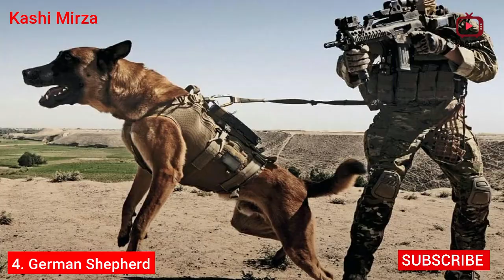Top 10 Most Dangerous And Scary Dogs Breeds in the World | دنیا میں دس سب سے خطرناک کتے کی نسلیں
Top 10 Most Dangerous And Scary Dogs Breeds in the World

دنیا میں دس سب سے خطرناک کتے کی نسلیں

In this Video i will tell You about most dangerous and scary dogs breeds in the world

Most Dangerous Dogs in The World / Most Aggressive Dogs in the World  / dangerous Dogs / in the world / deadliest Dogs on the planet  / biggest Dogs /  Dogs you should stay away from  /  poisonous Dogs / aggressive Dogs / most aggressive animals / Dogs attack / most badass Dogs / extreme Dogs attack / unbelievable Dogs in the world / Doberman Pinschers / Siberian Huskies  / canry dog  / Wolfdog / Alaskan Malamute / Rottweiler attack / peregrine falcon / the crowned Dogs / most annoying Dogs urdu  / Top Dangerous Dogs on Earth / Most aggressive Dogs on the planet / Are shrikes aggressive dogs / How Dangerous Are Pit Bull  /  Who is the world's most dangerous Dogs? / Most aggressive Dogs on the planet.

List Of World Most Deadliest  Dangerous dogs  In The World:

Top 10  Most Dangerous Dog Breeds in the World

10. Doberman Pinschers
9 .Siberian Huskies
8. Bullmastiff
7. Wolfdog
6. Alaskan Malamute
5. Rottweiler
4. German Shepherd
3. Perro de Presa Canario
2. Pit Bull
1. Caucasian Shepherd

All of the informations was taken from a google search.

Data Source:

Wikipedia, Google search and other social media platforms.

3 most top best face whitening types | Kashi TV .1 | بہترین ترین چہرہ سفید کرنے کی قسمیں

10 Most Animals That Will Go Extinct Before You | دس جانور جو آپ سے پہلے ناپید ہوجائیں گے

I thank all the sites google, pixabay and  pexels  that provided free image and videos .